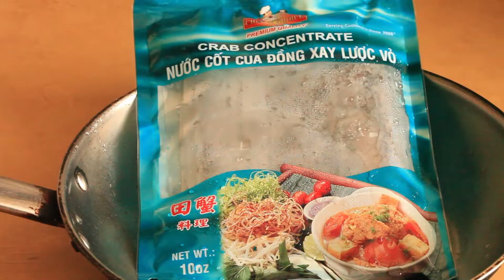Secret Ingredients In Making "CÁ KHO LÀNG VŨ ĐẠI"./ Braised Fish Of VŨ ĐẠI VILLAGE.